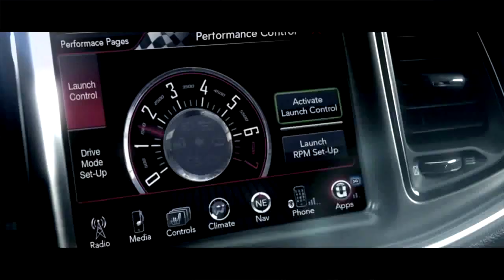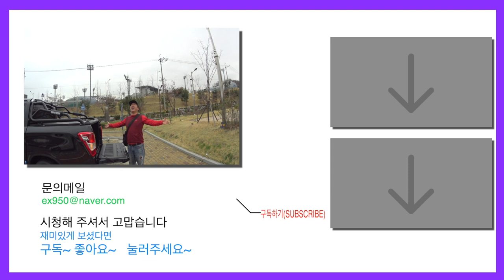진짜 할리가 나타났다! 다이나 슈퍼글라이드 커스텀 FXDC 시승기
할리데이비슨 라인업에서 대배기량에 작은 차체로 민첩하고
강력한 힘을 발휘하는 다이나라인업 그중에 슈퍼글라이드커스텀 이라는 차량을
시승하고 장단점을 느껴보았습니다.

당일 시승한 것이 아닌, 며칠간 타보고 느낀점을 몰아서 리뷰하였고
다른 다이나 유저들에게도 충분한 의견을 받아 시승기를 올립니다.

이제는 잊혀져버린 다이나 라인업에 대한 애틋함이 생기는 그런 시승시간이었습니다.